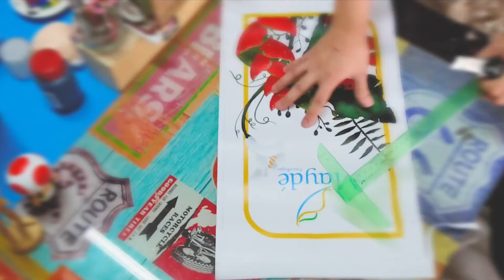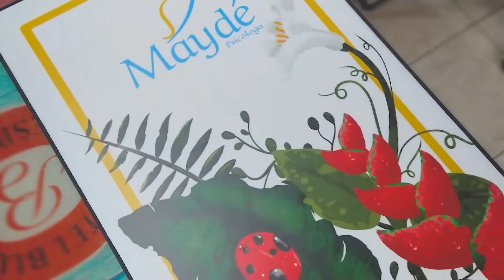RETABLOS PERSONALIZADOS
NOTA: con estos proyectos buscamos poder reactivar trabajos de investigación que no pudimos continuar en su investigación años atrás como torres eólica, generadores de HHO y demás proyectos de energías alternativas.

Contamos con unos 20 formatos entre cuadrados, rectangulares (horizontal o vertical) y gran formatos como 100x50 a 120x80.
En cuanto al diseño, podemos imprimirte una ilustración, Vectores y hasta fotos que desees que quede en el retablo.

🖌️Decora tus espacios, dales vida y color (sala de estar, alcoba, comedor, oficina, estudio...)
🖨️Realizamos retablos impresos en alta resolución y a todo color
🎨Personaliza la imagen y el color del marco.
↕️ Contamos con un amplio catalogo de tamaños desde cuadrados pequeños (20x20cm) a retablos grandes (170x80cm)

⏳ Entregas de ≤ 5 días
📌Estamos Ubicados en la Ciudad de Cali, Colombia
SOLO Envíos Nacionales

TIPO DE ENTREGA
🏬En Establecimiento
🛵 A Domicilio*

⚠️*Aplica gastos de envíos adicionales dentro del perímetro.

OTROS SERVICIOS:
🧩Diseño Gráfico
🔳3D (Modelado, texturas, render)
🖼️Fotografía
®️Desarrollo de Marca
📦Diseño, Desarrollo & Terminados en:
🔖-Agendas & Cuadernos Personalizados